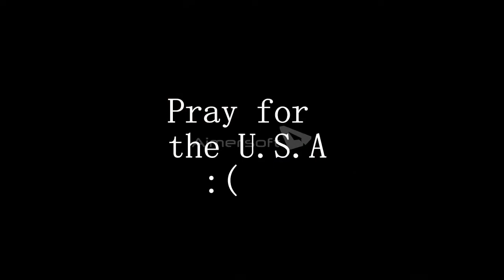world of tanks we had good times music video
this is a song music so good! its got it all from the grate battles to sad times

Category
Music